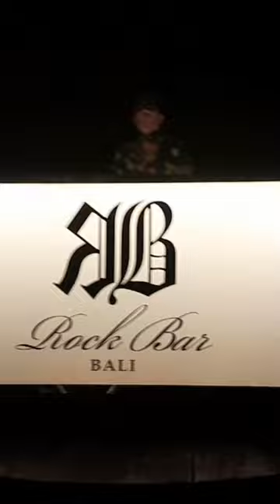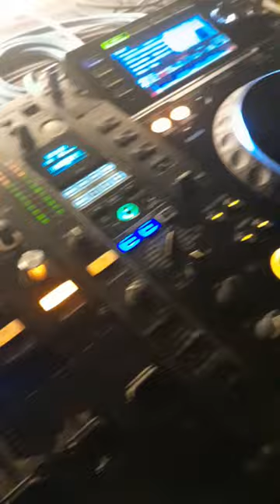last Night Djing at Rockbar in Bali Indonesia.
djing at Rock bar Bali Indonesia in the rainy season .